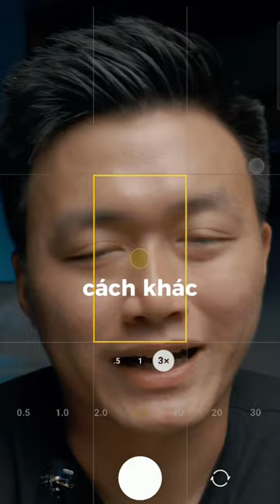chụp ảnh cho người yêu - tránh ăn chửi